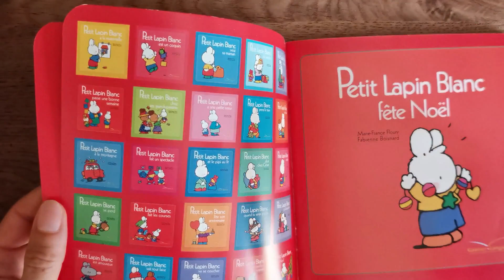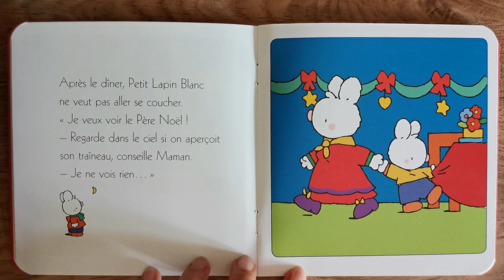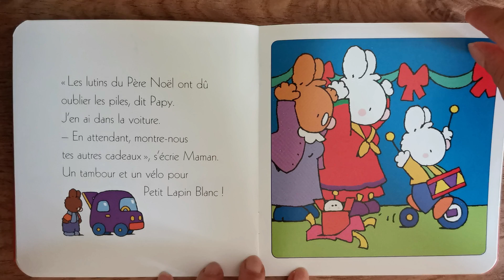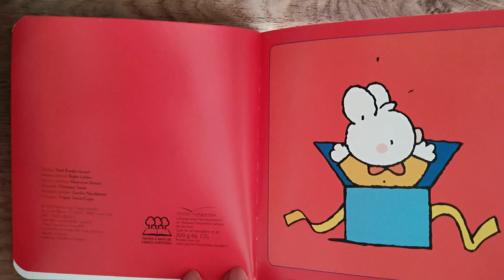Petit Lapin Blanc fête Noël lecture pour enfant 📖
Voici une lecture pour enfant de Petit Lapin Blanc fête Noël.
Noël approche... Et Petit Lapin Blanc est très impatient !
Bon visionnage ! 📖😁